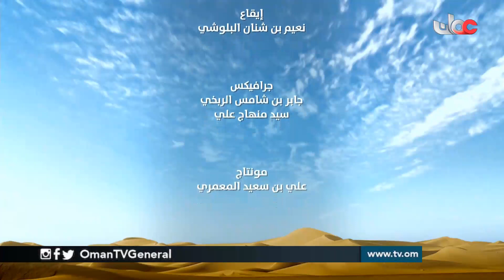مداد | الإثنين 28 رمضان 1440 هـ